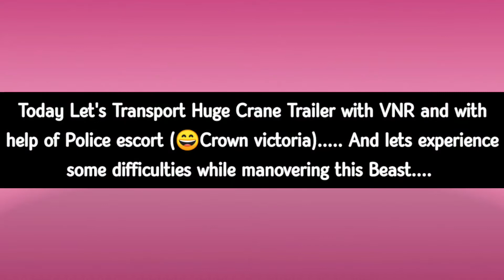Truck Simulator USA Evolution-Gameplay (Volvo VNR With Crane Truck Trailer And Police Escorts 👮)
Watch review of other updated trucks of truck  simulator USA evolution in this playlist

Watch other best truck simulator gameplay reviews here

What's new in truck simulator USA (Evolution Updates. )
- new Evolution update!
- new trucks available!
- new trailers available! heavy, double and triple!
- new HD graphics for High Devices!
- new Cities and Warehouses!
- new tuning, engines modifications, features, etc!

Download link for truck simulator USA evolution

Drive Across America, play Truck Simulator USA!

Want to know what driving an 18 Wheeler feels like? Truck Simulator USA offers a real trucking experience that will let you explore amazing locations. This American Truck Simulator features many semi truck brands, with realistic engine sounds and detailed interiors! Drive across America, transport cool stuff such as vehicles, gasoline, gravel, food, and many more… Become a professional truck driver and enjoy the career and the online multiplayer mode!

Drive Across American, play Truck Simulator USA!

The best Truck Simulator 2017!

Features:
• Many American Truck brands
• USA, Canada and Mexico
• Different climate locations: desert, snow, mountain, city
• Improved Controls (tilt steering, buttons or virtual steering wheel)
• Lots of trailers to transport
• Multiplayer Mode and Career Mode
• Visual and mechanical damage on vehicles
• New weather system (snow, rain, sun...)